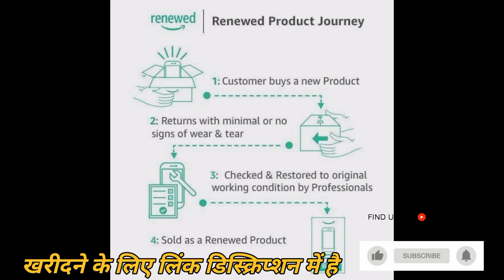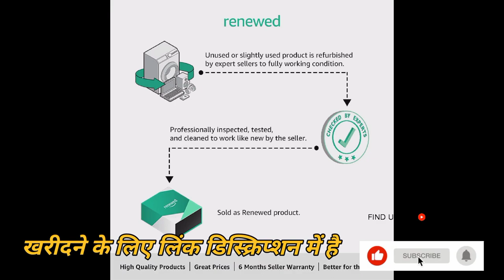HP थर्मल इंकजेट कलर प्रिंटर ऑल इन वन मॉडल 2723 ll Amazon ऑनलाइन शॉपिंग 2022 ll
amazon online shoping link

my blog site link

amazon online shoping
amazon online shoping 2022
amazon online shoping with free delevary
hp tharmal inkjet printer
hp all in one printer
hp printer
printer modole 2723